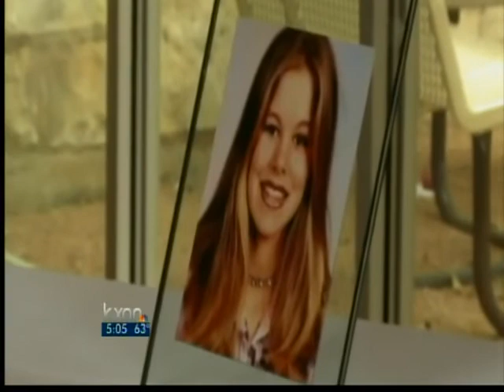Rachel Cooke 10 year anniversary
Today, Rachel Cooke's family thanked everyone who searched for Rachel. Police say they haven't given up.